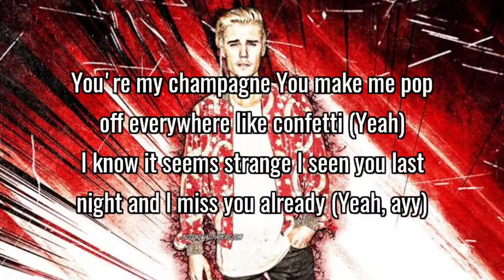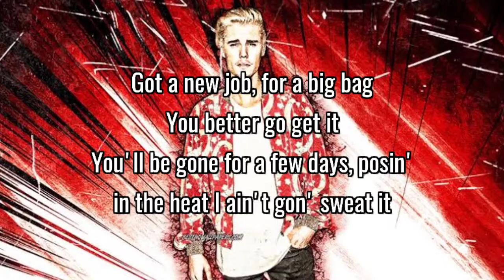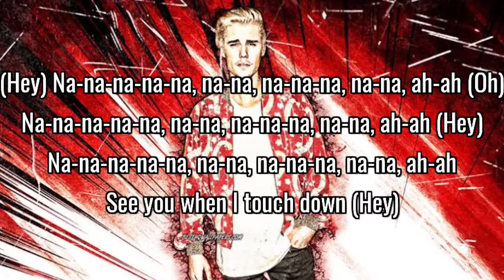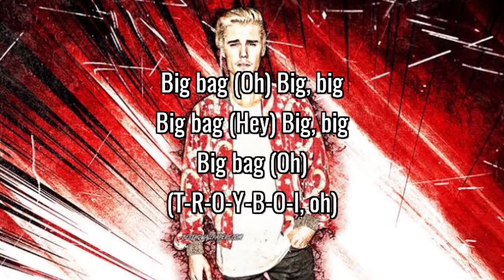Justin Bieber - Red Eye (Visualizer)